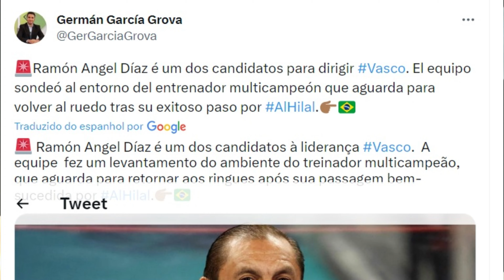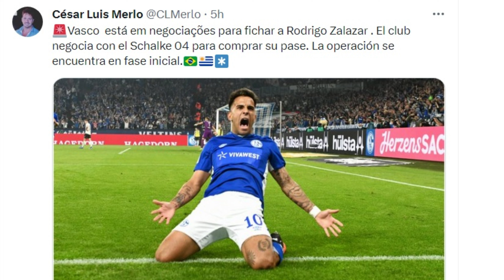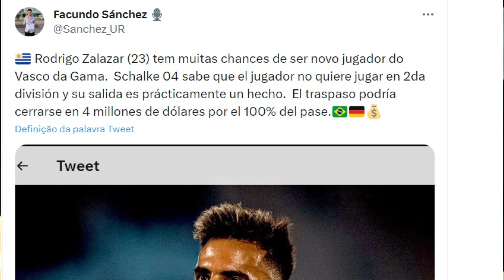CONTRATAÇÃO! NOVO CAMISA 10 NO VASCO E A SAGA POR TREINADOR CONTIUNA